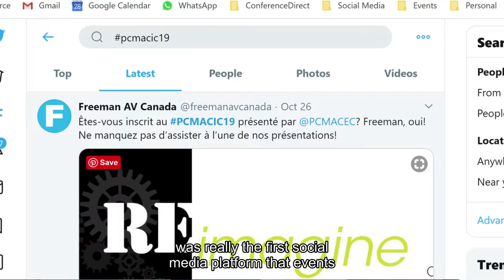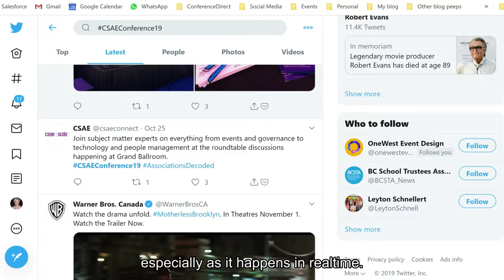Implementing Twitter at Conferences - Meeting Planning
Using Twitter to market your event is still one of the most effective ways to pass along information about your meeting or event to delegates and members.  Twitter also allows planners, speakers, sponsors, delegates, etc to exchange real-time updates and information at your event.

Explore how to optimize your Twitter event marketing strategy here!